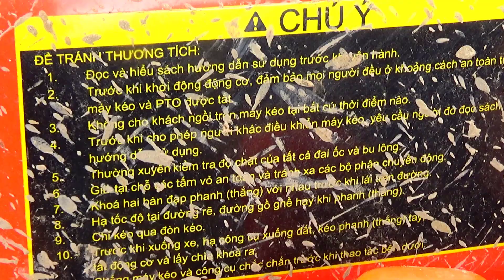máy cày kubota m6040 cuộc sống miền núi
MÁY CÀY, MÁY GẶT HÙNG LOAN 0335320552
© Bản quyền thuộc về NHN Studio Cuộc sống miền núi
© Copyright by NHN Studio Cuộc sống miền núi Production